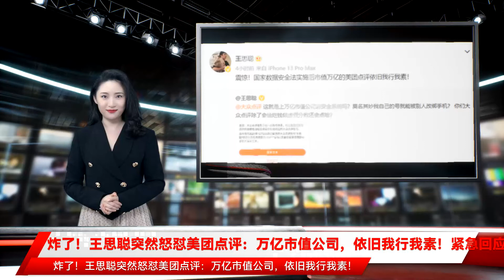炸了！王思聪突然怒怼美团点评：万亿市值公司，依旧我行我素！紧急回应！更有APP24小时监控用户定位...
炸了！王思聪突然怒怼美团点评：万亿市值公司，依旧我行我素！紧急回应！更有APP24小时监控用户定位．．．$$$中国基金报  安曼$$$细思极恐！你的账户在毫不知情的情况下被人更换了……$$$10月10日，“国名老公”王思聪在微博发文称，自己的大众点评被别人改绑手机号。对此，王思聪@大众点评，并质问道：“这就是上万亿市值公司的安全系统吗？莫名其妙我自己的号就能被别人改绑手机？你们大众点评除了会恰烂钱做虚假分数还会点啥？”$$$从王思聪发布的截图中可以看到，系统提示：由于你在2021年10月9日通过美团将大众点评账号“王思聪”绑定的手机号更新为：137 2797，因此你需要使用新手机号重新登录。$$$在动态发布没过多久，王思聪转发上述动态，并配文称：“震惊！国家数据安全法实施后市值万亿的美团点评依旧我行我素！”$$$这条微博引起了网友们的热议。不少网友有表示自己也有类似的经历，因为此事报过警。美团客服给到的回答是需要手机号，身份证号，消费过的订单号就可以更改，完全不需要本人手机号的验证码，毫无安全性可言。$$$这不禁让不少网友感叹，个人信息安全谁来保障？$$$大众点评回应：该账户已冻结$$$10日晚间，大众点评回应，非常抱歉给王思聪带来了不愉快的用户体验，相关账号已在王思聪反馈后的第一时间内予以保护性冻结。相关问题的核查已有初步信息，我们会在私信中与您同步。$$$2015年10月8日，美团创始人兼 CEO 王兴向全体员工发内部邮件，宣布美团与大众点评的血战从此结束，两家合并成立新公司“美团点评”，成为中国 O2O （线上到线下）“吃喝玩乐”行业的巨无霸。$$$从此，美团和大众点评使用了统一的账号体系，用户在大众点评对账号进行的换绑或者注销都将同步影响到对应的美团账号。$$$美团被曝连续24小时对用户定位$$$10月10日一大早，有数码博主@轩宁轩sir在社交平台爆料称，“太恐怖了，美团App连续24小时定位我，每5分钟一次，这是要干什么？”$$$从该博主上传的录屏视频能看到，后台的记录显示，美团App以5分钟为间隔，从凌晨到深夜持续索取定位信息。$$$而且从时间上来看，这个时间段中，用户显然不可能一直在开启美团使用，也就是说大概率是在后台偷偷运行。$$$截至目前，美团方面还未对此作出回应。$$$美团刚遭反垄断处罚34.42亿元$$$周五，一直悬在美团头顶的那只“反垄断”的靴子正式落地。$$$根据《中华人民共和国反垄断法》第四十七条、第四十九条规定，综合考虑美团违法行为的性质、程度和持续时间等因素，2021年10月8日，市场监管总局依法作出行政处罚决定，责令美团停止违法行为，全额退还独家合作保证金12.89亿元，并处以其2020年中国境内销售额1147.48亿元3%的罚款，计34.42亿元。$$$经查，2018年以来，美团滥用在中国境内网络餐饮外卖平台服务市场的支配地位，以实施差别费率、拖延商家上线等方式，促使平台内商家与其签订独家合作协议，并通过收取独家合作保证金和数据、算法等技术手段，采取多种惩罚性措施，保障“二选一”行为实施，排除、限制了相关市场竞争，妨碍了市场资源要素自由流动，削弱平台创新动力和发展活力，损害平台内商家和消费者的合法权益，构成《中华人民共和国反垄断法》第十七条第一款第（四）项禁止“没有正当理由，限定交易相对人只能与其进行交易”的滥用市场支配地位行为。$$$我国已对滴滴等启动网络安全审查$$$据新华社报道，除了反垄断调查之外，近几年，国家连续出台一系列关于数据安全和网络安全的法律法规，分别是《网络安全法》、《数据安全法》和《个人信息保护法》，这都将成为悬在美团、阿里、腾讯等互联网企业头顶上的达摩克里斯之剑。$$$7月，组织开展对关键信息基础设施采购网络产品和服务活动的网络安全审查，对滴滴、运满满、货车帮、BOSS直聘等启动网络安全审查，有效防范采购活动、数据处理活动以及国外上市可能带来的国家安全风险。$$$同时，组织对面向党政机关和关键信息基础设施服务的云平台开展安全评估，加强云计算服务安全管理，防范云计算服务安全风险。截至目前，已有56家云平台通过云计算服务安全评估。$$$为维护公民个人信息安全，2019年以来，有关部门组织开展App违法违规收集使用个人信息专项治理，对问题较为严重的1000余款App进行公开曝光。今年，持续深入开展摄像头偷窥等黑产集中治理，下架违规产品1600余件，并对存在隐私视频信息泄露隐患的视频监控App厂商进行约谈。$$$工信部督促阿里、美团等企业落实《数据安全法》$$$据工信部7月30日消息，为加快贯彻落实《数据安全法》，指导督促互联网企业进一步提高思想认识，切实承担起数据安全责任和义务，2021年7月28日，工业和信息化部网络安全管理局委托中国互联网协会组织召开重点互联网企业贯彻落实《数据安全法》座谈会。$$$中国互联网协会介绍了组建数据治理工作委员会、开展数据安全培训、建立举报机制等工作情况。互联网企业代表介绍了对《数据安全法》的认识和理解，分享了数据安全管理制度、技术手段建设、安全保护措施等经验和做法，也对做好行业数据安全监管工作提出了意见建议。中国互联网协会、中国信息通信研究院及阿里、腾讯、美团、、小米、京东、微博、字节跳动、58同城、百度、拼多多、等12家企业近40人参会。$$$工业和信息化部网络安全管理局传达了习近平总书记关于保障国家数据安全、规范平台经济发展的重要指示精神，强调了做好重点互联网企业数据安全保护工作，对于贯彻《数据安全法》、维护国家安全的重要意义，通报了部党组关于工业和信息化领域贯彻落实《数据安全法》，做好数据安全工作的相关部署，同时要求各企业贯彻总体国家安全观，深入贯彻落实《数据安全法》，切实加强数据安全保护。$$$责任编辑：梁斌 SF055$$$